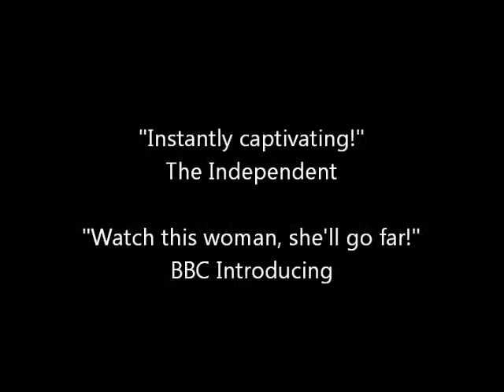"S&W" - SPECIAL "Pure & Acoustic" - Teaser II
DAISY CHAPMAN & AXEL KRUSE rehearsing for "S&W" - SPECIAL "Pure and Acoustic" @ SENDESAAL, BREMEN on Saturday, 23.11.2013.